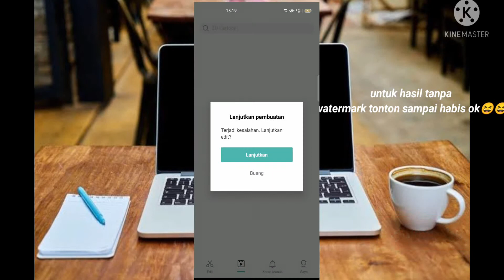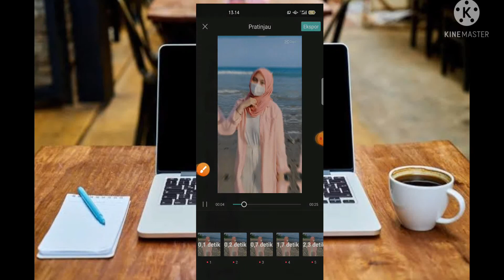TUTORIAL CAPCUT MIRIP AM TERBARU DJ JANG GANGGU JJ X SLWOMO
TUTORIAL CAPCUT MIRIP AM TERBARU JANG GANGGU